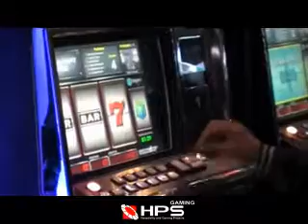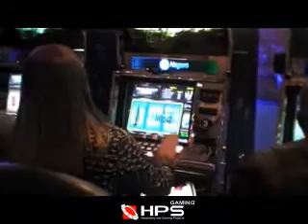Torneo de Slots Nogaro